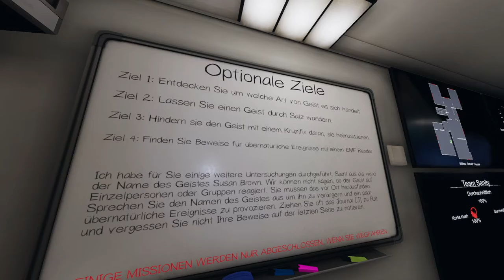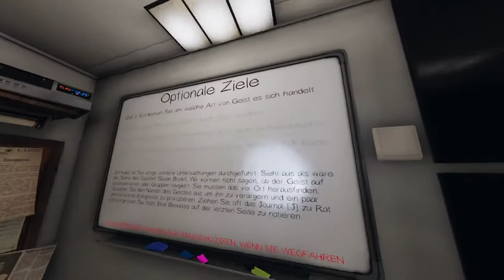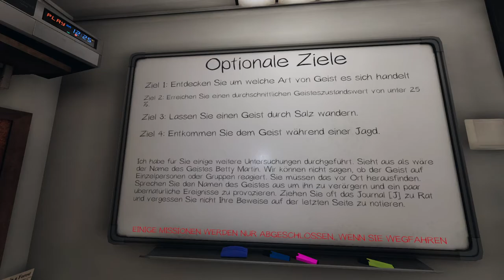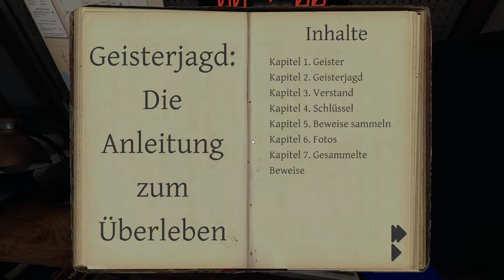#14 | 🙈 Kurtis Kush - 🎭 Phasmophobia